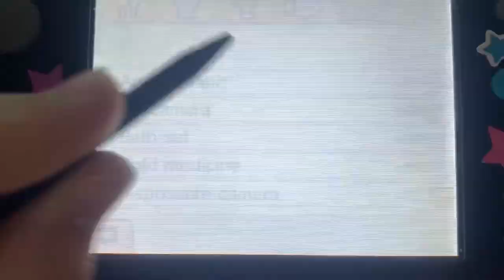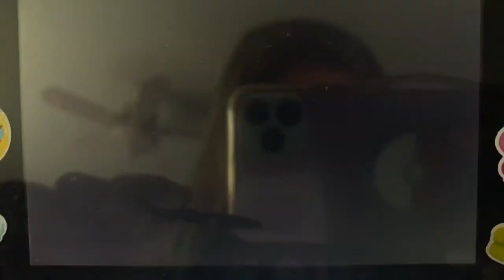Tomodachi Life Moments Part 13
0:00 The New Mii on the Block
0:18 A Romantic Vacation to Germany
1:40 Goggle Head Bubble
2:09 Wake Up, Tanaka! You Got Headphones!
2:47 Lemonade and Pocky’s Chitchat
3:28 Blue Gals

Got one more spot in Mii Apartments